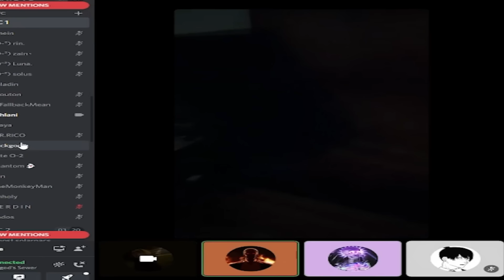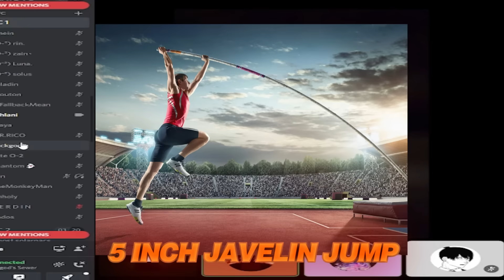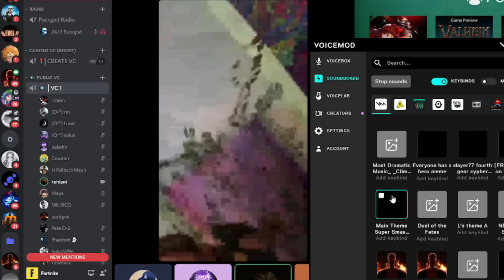Packgod vs Drunk Egirl